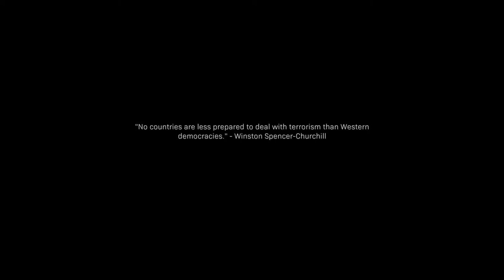Call of Duty: Modern Warfare Gameplay Walkthrough Part 05 [Lang: English - Sub: Eng - No Commentary]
كول أوف دوتي: موديرن وورفير [اللغة: الإنجليزية - الترجمة: الإنجليزية - بدون تعليق]
Missions:
10) The Wolf's Den
11) Captive